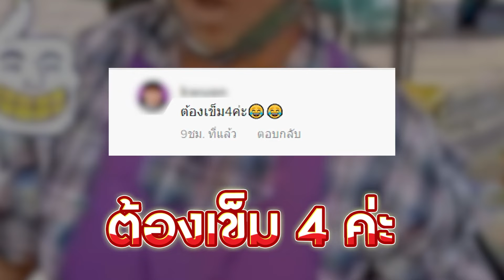เหตุเกิดจาก “ฉีดวัคซีนเข็ม 2” ทำป้าไม่ปลื้ม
ผู้ใช้บัญชี TikTok ชื่อ phongwarod แชร์คลิปสุดฮา ป้าขายผักผลไม้ระบายความอึดอัด หลังสามีไปฉีดวัคซีนโควิดเข็ม 2 สร้างเสียหัวเราะให้กับเพื่อนพ่อค้าแม่ค้า และลูกค้าที่รอซื้อของ เป็นยังไงไปชมคลิปกันค่ะ